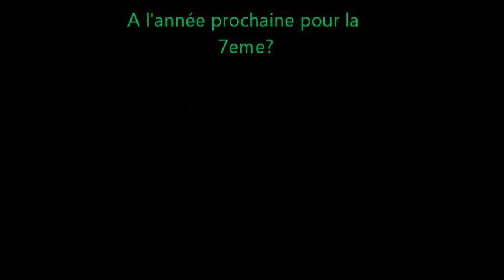6eme OPEN De FITNESS DANSE à Genissieux - (drome 26)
Quelques extraits de notre 6eme open!!!
Une journée trés réussie!!!